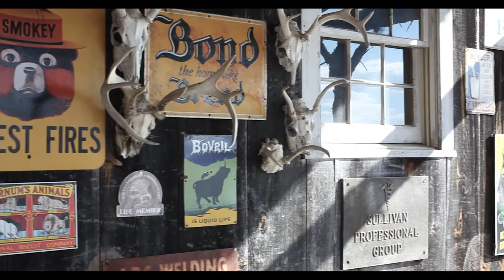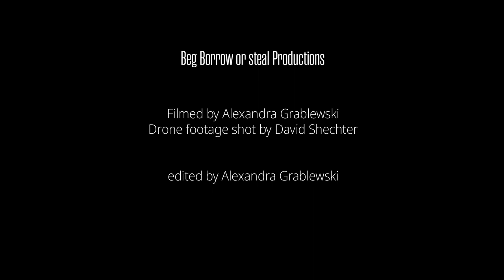Double JK Ranch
Video shot for the Double JK Ranch in Dover Plains, NY

for an upland experience the way it once was . . . naturalized birds hunted in habitats of native vegetation and cultivated fields (millet, corn and sorghum); ending the day by socializing around the clubhouse fireplace with like-minded sportsmen and women.

 Griff-on-Point Preserve @Double JK Ranch offers some of Dutchess County’s finest upland bird hunting. Our farm-preserve is nestled in the Ten Mile River Valley, sharing borders with two of the county’s most notable hunting preserves. We hunt pheasants, chukar, Hungarian partridge, migratory water fowl, woodcock, grouse and turkey.

 Driven pheasant shoots, Unguided hunts; dog-owners encouraged to work their dogs, on Staff Dog Trainer. New and junior hunters welcome... Join us in a unique upland experience.